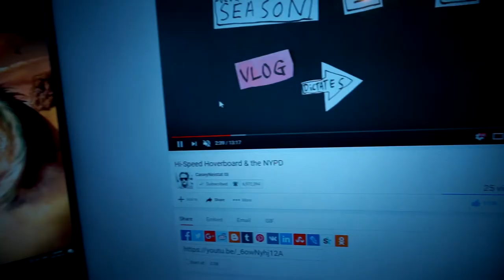Supplements didn't do this?